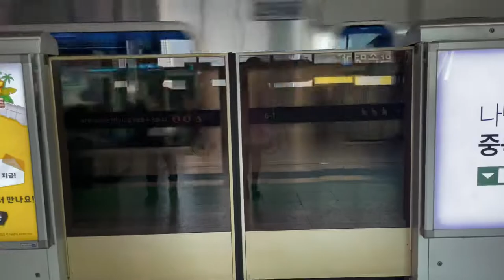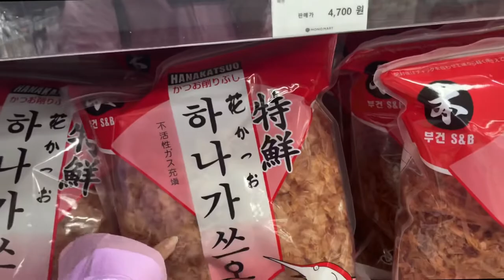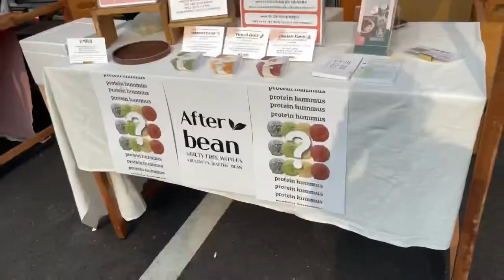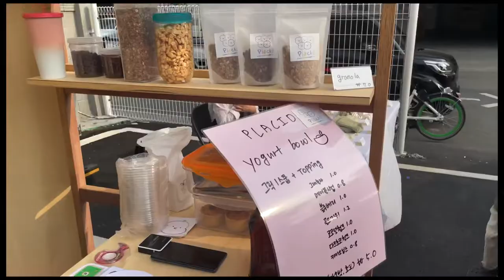my first YT vlog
первый влог на ютубе!
в видео много помех, но надеюсь вам будет интресно!
my first vlog! welcome guys